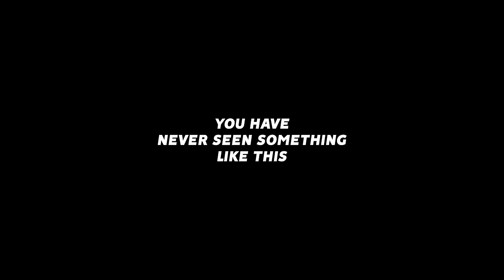THIS IS ROCKET LEAGUE INFINIBALL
Camera Settings:
FOV: 110
Distance: 270
Height: 110
Angle: -4
Stiffness: 1